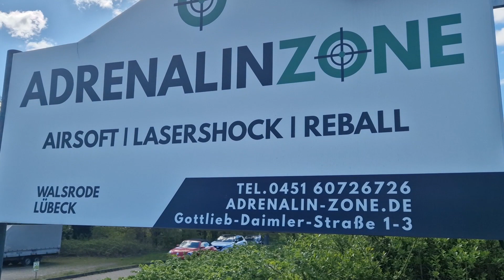Ein Tag beim Airsoft Walsrode in der Adrenalin Zone